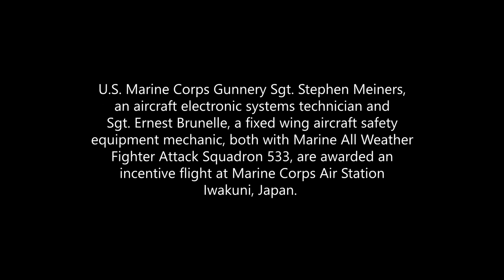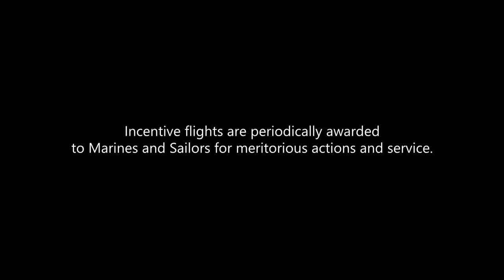INSIDE Military Traditions: Incentive Flights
Nothing beats an Incentive Flight in a military fighter aircraft! One of my favorite memories from serving overseas was my first Incentive Flight in a F-15 Strike Eagle. Nothing like a Max Climb in a F-15!

So today on INSIDE Military Traditions, we are going to ride along with two U.S. MARINES who were recently awarded an Incentive Flight in a F/A-18 Hornet. U.S. Marine Corps Gunnery Sgt. Stephen Meiners, an aircraft electronic systems technician and Sgt. Ernest Brunelle, a fixed wing aircraft safety equipment mechanic, both with Marine All Weather Fighter Attack Squadron 533, were awarded an incentive flight at Marine Corps Air Station Iwakuni, Japan, Sept. 30, 2022. Incentive flights are periodically awarded to Marines and Sailors for meritorious actions and service.